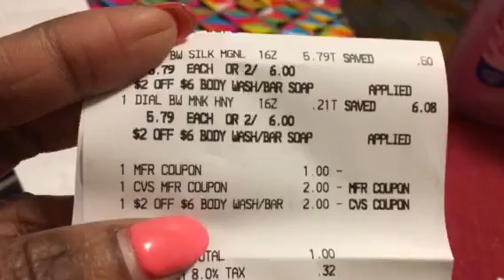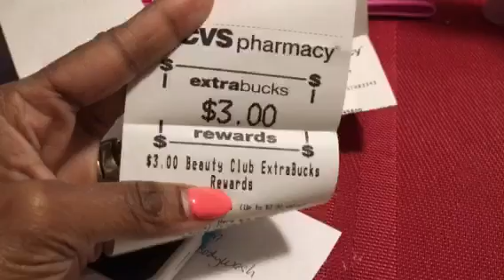CVS Dial deal 3/13. They gettin slick at CVS!!